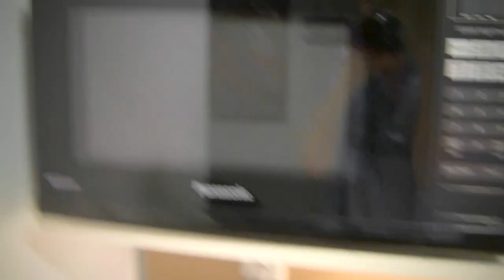Smooth Saturdays: A Sophisticated Explosion of a New Vlog Time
Its like Explosion Wednesday, but more classy.

No Riccy, this isn't Cafechan, so don't even bring it up.